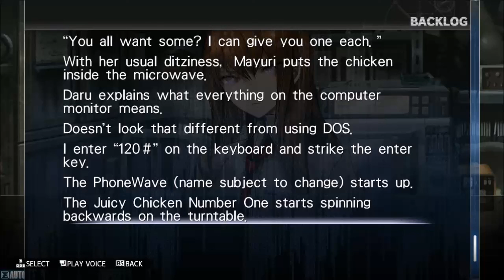Steins Gate Ep 11 We made a Time Machine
Can Confirm, actually a time machine! That's pretty neat.